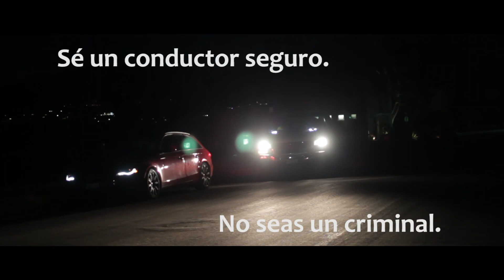Conducción segura PSA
Chris Cheshire. Ms. Perez's 1st period